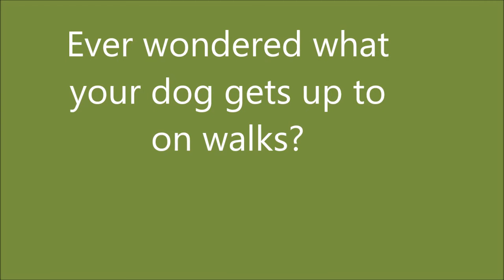Happy Dog Montage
Here's a brief dog montage, showing what we do for our dogs. Canine Company Dog Walkers Lancaster UK